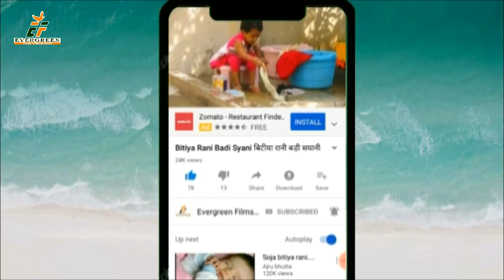मोनू राजा & गुन्जन पांडेय का सुपर हिट Dj RIMIX SONG || हम कोहर हई गढ़ी देहब तहरो माटी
__मोनू राजा  & गुन्जन पांडेय का सुपर हिट Dj RIMIX SONG || हम कोहर हई गढ़ी देहब  तहरो  माटी  ||  TOP 10 BHOJPURI NEW DJ RIMIX SONG 2019
 Song --  HAM KOHAR HAI GADHI DEHAB THRO MATI
 Singer-- MONU RAJA & GUNJAN PANDEY
 Lyrics -- SANDEEP YADAV
For Trade Enquiry --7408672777 ,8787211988